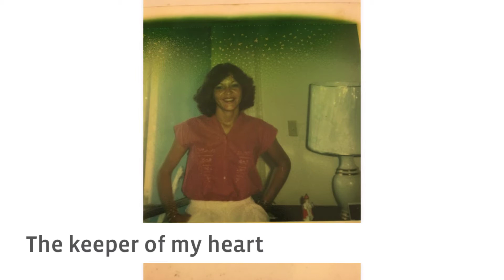My Life In Transition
Amid the corpses the armour bearers cried
For the warriors who have died
I didn't know what to say
When clergymen doubted their gods and walked away
Then came angels two by twos
To share my Monday morning blues